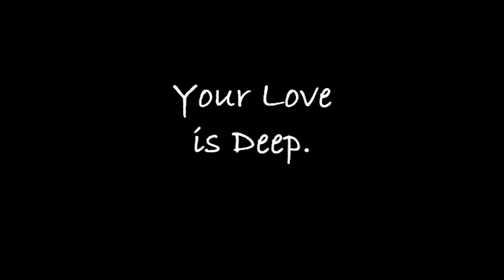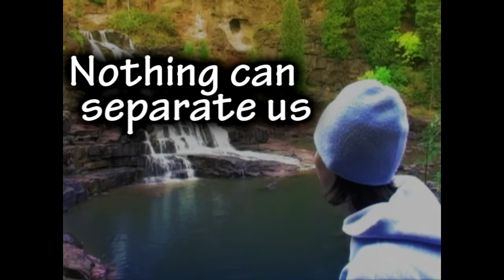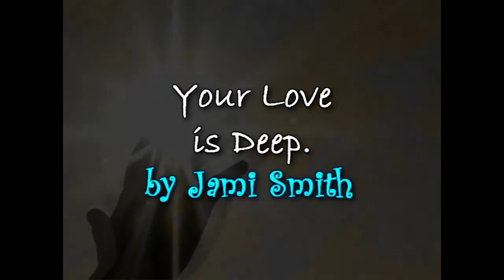Your Love is Deep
Your Love is deep by Jami Smith. Song, Video, Lyrics